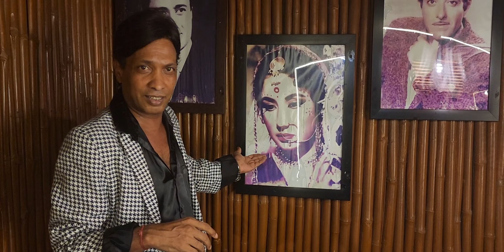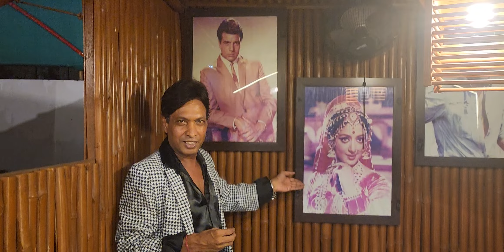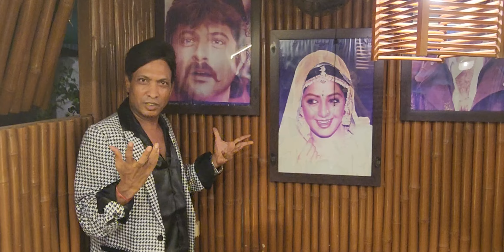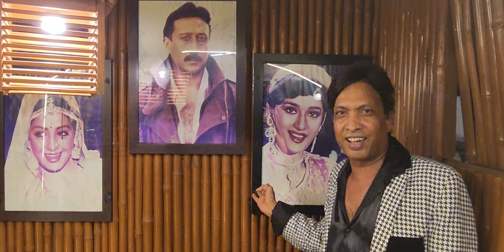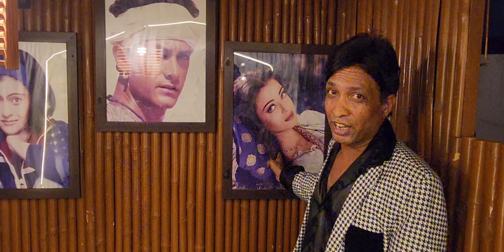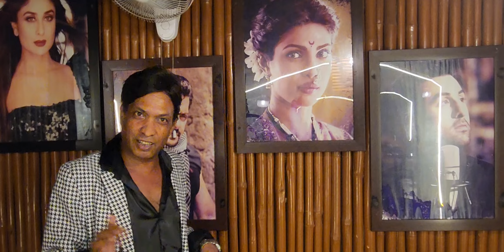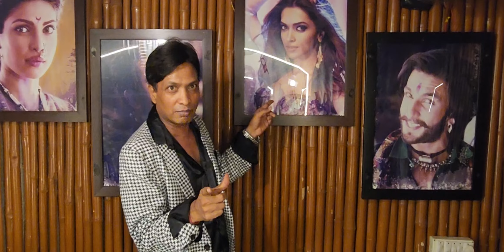Bollywood Reaturent by SUNIL PAL